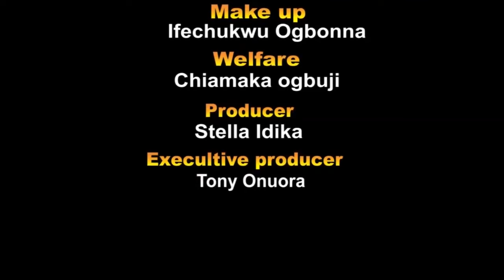JOY OF MARRIAGE